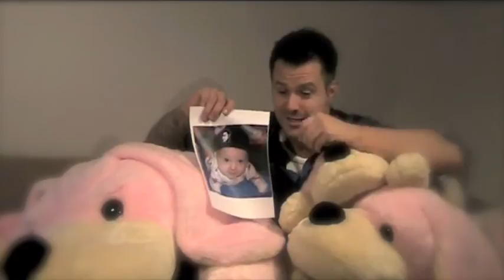Douglas - Lovejingles.com (Jan 16).m4v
January 16th 2010 - A studio jingle for Douglas Clewemar (6 months old)

Lyrics:
Blue eyes, curious smile
Douglas loves his favorite melody
"Here dances Mr. Cucumber"
Douglas falls into slumber
Sometimes he sounds like a canary bird
We're so glad you're in the world